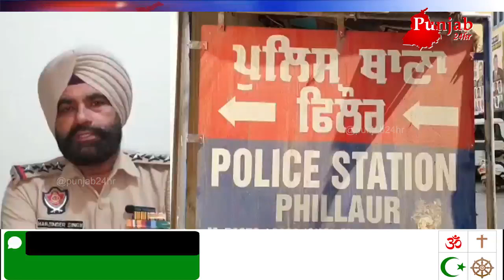ਮੁੰਡੇ ਨੂੰ ਪਿਆ ਦੇਖੋ ਕਿਸ ਚੀਜ ਦਾ ਚਸਕਾ...ਕਰੇ ਇੰਨੇ ਦਰਿੰਦਗੀ ਭਰੇ ਕਾਂਡ...ਸੁਨ ਕੰਬੇ ਰੋਮ ਰੋਮ